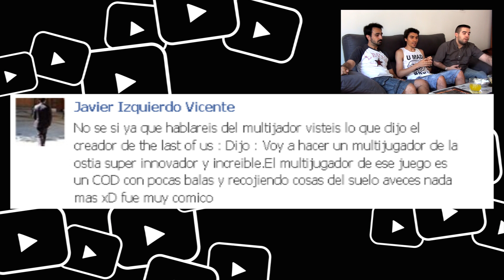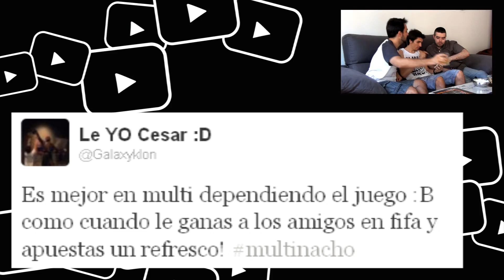Sofá y Nachos - Multijugador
En el programa de hoy hablamos del multijugador de los videojuegos. Su evolución, el online y muchas otras cosas.

También os presentamos el programa de la semana que viene, en el que hablaremos y analizaremos un poco The Last of Us.

Esta tarde lanzaremos el hashtag y tendréis unos días para comentar lo que queráis. Intentaremos sacar los mejores comentarios.

También podéis seguirnos en nuestras cuentas personales de Twitter, donde también hablamos de JoyNet y temas relacionados:

Por último, de la música se encarga como siempre José Manuel Guerra, puedes escucharla y descargarla a través de los enlaces de su página web: